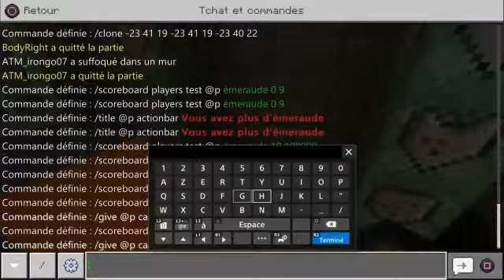Minecraft saison 4 Admin sérise # 6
■■■■□□□Me suivre □□□■■■■

■■■■□□□ Réseaux  □□□■■■■

■■■■□□□  Divers □□□■■■■